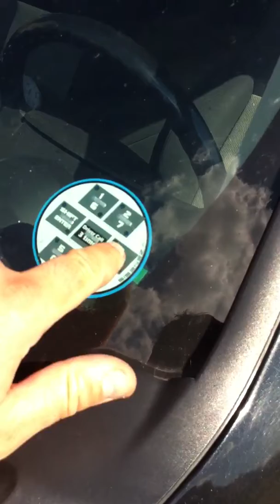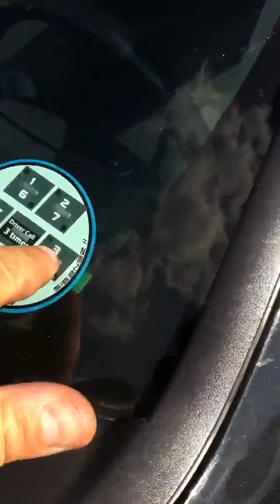Dodge Nitro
Remote Control - Touch Pass